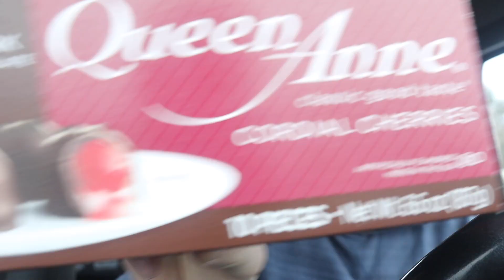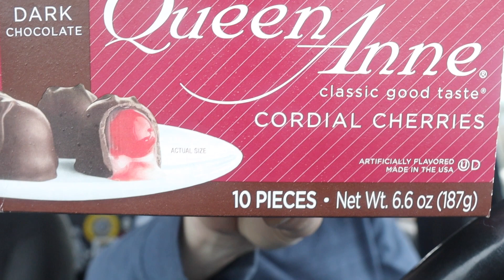Queen Anne dark chocolate cherries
This is my review of the ￼ Queen Anne dark chocolate cherries